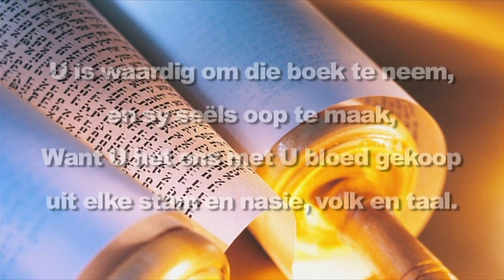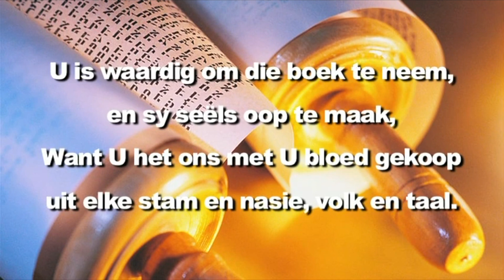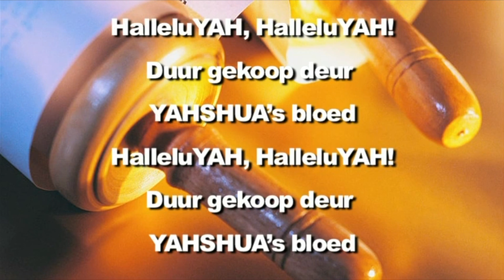Saam Sing - 16 U IS WAARDIG